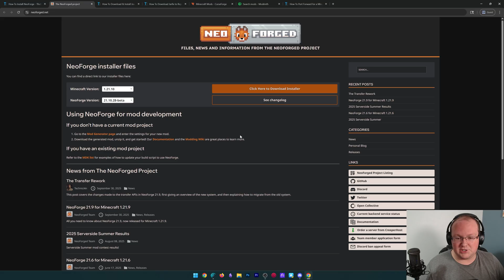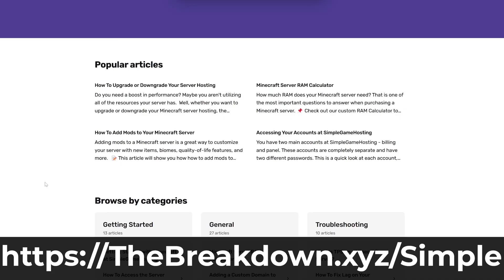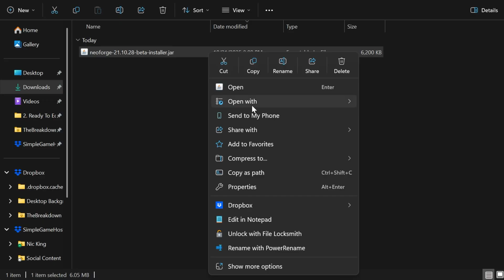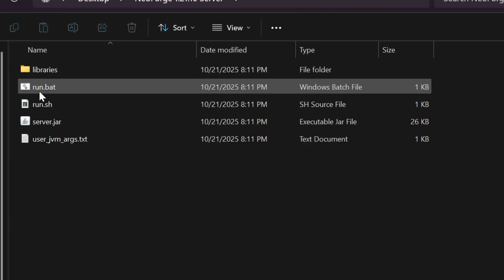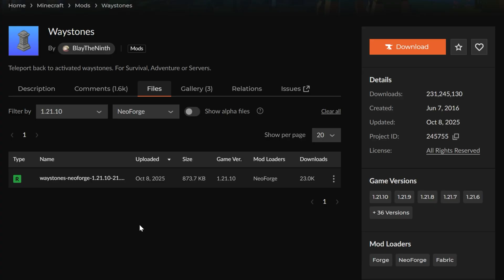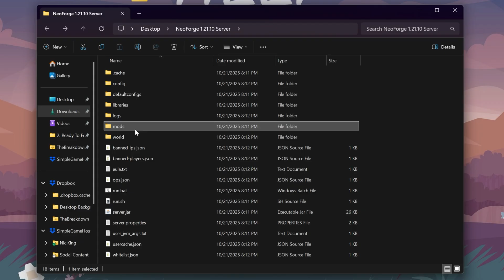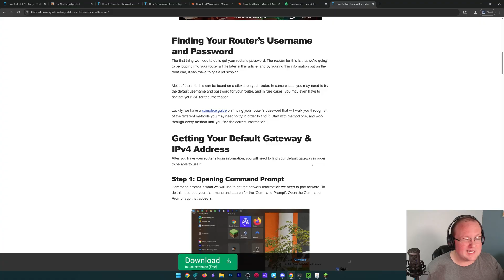How To Make a NeoForge Server in Minecraft 1.21.11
Learn how to make a NeoForge server and start play mods with your friends in Minecraft 1.21.11.

Get an incredible DDOS Protected NeoForge 1.21.11+ Minecraft server for you and your friends with SimpleGameHosting!

About this video: This video is a complete guide on how to setup a NeoForge server. We cover every step from downloading the server files to starting your server and add NeoForge mods to in 1.21.11.

First off, we will need to download the NeoForge Installer. This will take to where you can click the “Download NeoForged” button to go to the official download page.

Open the installer with Java and install the client. You and anyone who joins your server will need to do this.

Then, create a new folder on your desktop. Go back to the NeoForge installer. Click “Install Server” and then, click the three dots in the red box that appears. This will open a menu where you can select the folder you created. Check the “Server starter jar” box and click “Proceed”. Your NeoForge server 1.21.11 files will now download.

Open the server folder you created. There will be a run.bat file. Click this and your server will try to start. It will fail though, and you will now have an eula.txt file. Open this file, and change eula=false to eula=true. Save the file, and double-click the run.bat file again. Your server will now start!

To add mods to your server, download 1.21.11 NeoForge mods and add them to your “mods” folder in the server. You and anyone joining your server will need to add them in the mods folder in their .minecraft folder as well.

How do your friends join your NeoForge server though? Well, in addition to needing NeoForge and the mods installed on their computer, you will need to port forward. There is a complete guide on port forwarding linked above, and once that is complete, your friends will join with your public.

At this point though, you now have a NeoForge server. We will try the best to help you out. Thank you very, very much in advance!